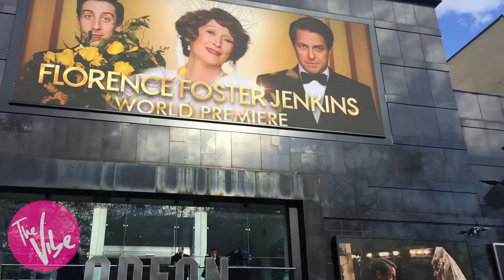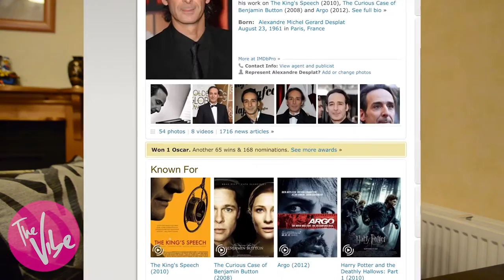The Vibe Vlogs! Florence Foster Jenkins World Premiere Report!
The Vibe Vlogs! Watch host Kyle travel down to London and attend the red carpet for Meryl Streep's new film Florence Foster Jenkins world Premiere and get all the gossip and review of the day and film!